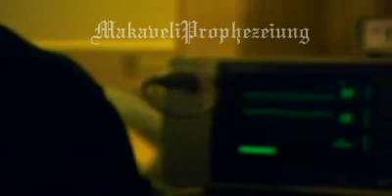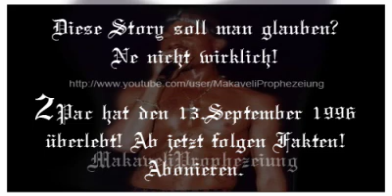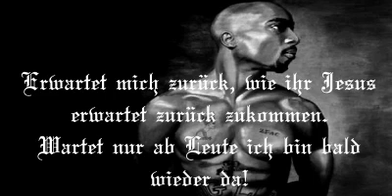2Pac ist ALIVE #2/2: Was passierte am 7.September 1996 [DEUTSCH]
Werdet GEFÄLLT MIR auf der MakaveliProphezeiung-Facebook Page!

●2Pac ist ALIVE. Fakt Video über 2Pac mit noch keiner gesetzten Begrenzung.
Dieses Video ist das erste Teil und Part 2/2.
-Teil 1 [2 Parts]|Was passierte am 7.September 1996[Einführung zum Thema!] ✔ DONE ✔
-Teil 2 | Das letzte Foto von 2pac
-Teil 3 | ???
Mehrere Videos folgen. 100% Glaubwürdigkeit Garantie. Ein muss gesehenes Video für Pac' Fans.●